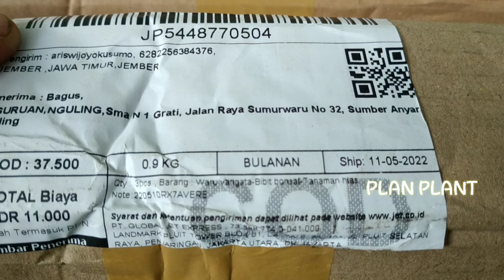UNBOXING WARU VARIGATA DAN WARU SUPER RED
Untuk sellernya bisa beli di sini